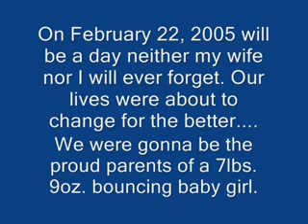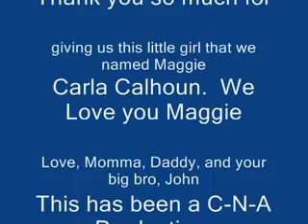My Little Girl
A collection of pictures of my baby girl Maggie.  She is about 2 years old now.  She is a little mischeivous at times.